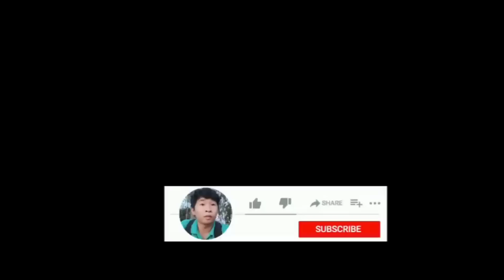TẬP248- Căn Nhà Hoang Có Nhiều Chuyện Lạ Xuất Hiện Và Có Oan Hồn Không Chân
Cả nhà xem nhớ đâng kí kênh giúp con ạ
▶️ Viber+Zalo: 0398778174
▶️Tài trợ & ủng Hộ Kênh
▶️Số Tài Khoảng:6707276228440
▶️"NGUYEN VAN VU"
▶️Ngân Hàng:AGRIBANK
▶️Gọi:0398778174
✴️Đâng Kí Kênh "Ở Đây nhé Các Bạn"
Liên Kết Kênh Chính:"Vũka Vlog